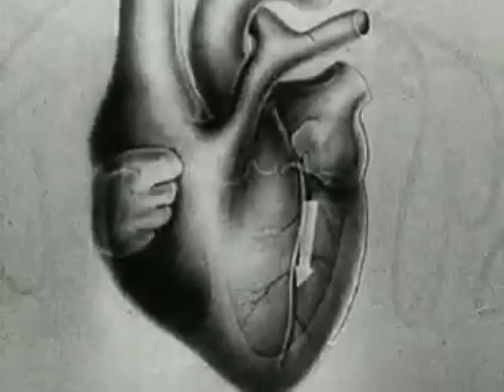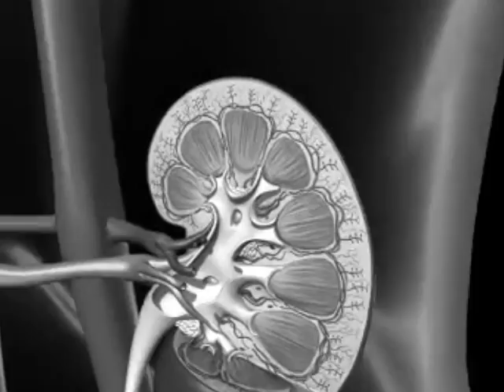"Playing Games with Your Heart" (Kung-Fu Grip) on the Dr. Demento Show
On September 20, 1998, The Dr. Demento Show #98-38 theme: GAMES, in which ska/punk rockers KUNG-FU GRIP had the privilege on being on the playlist for airing of the Good Doctor's show. Here is the snippet from which KFG got to rub their demented elbows with the likes of "Weird Al".